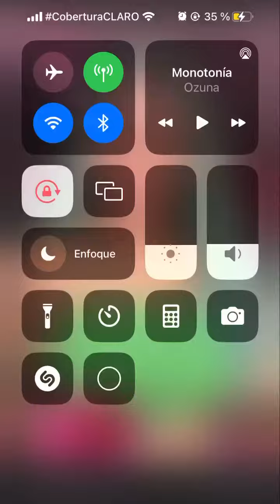YINA CALDERON DICE COMO ESTA